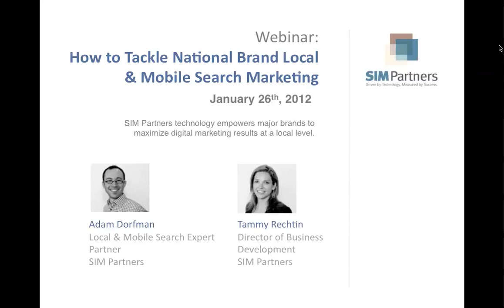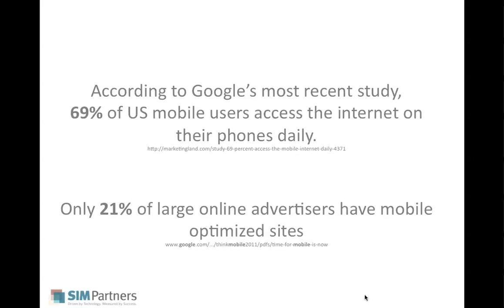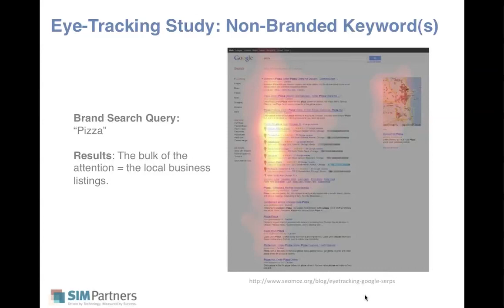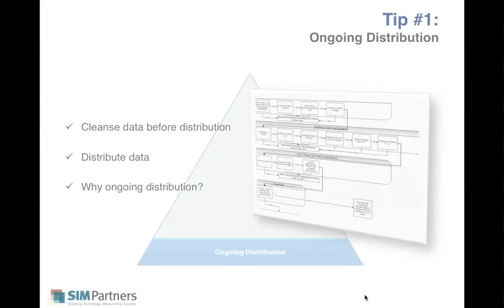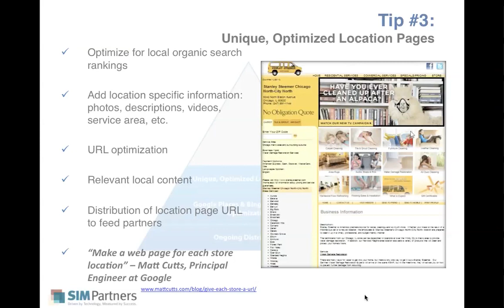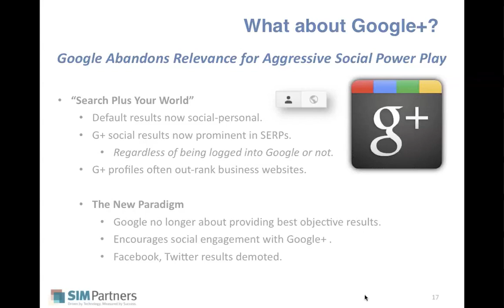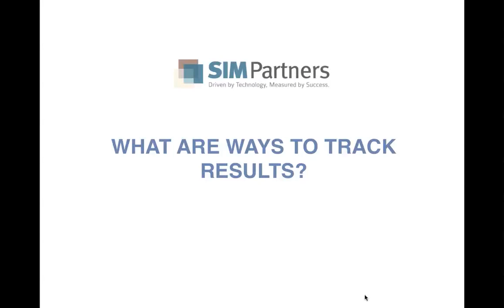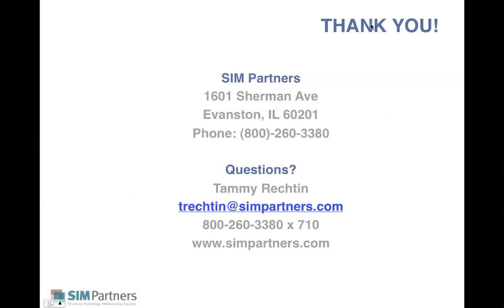How to tackle National Brand, Local & Mobile, Search Marketing - SIM Partners Webinar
- In this webinar, Tammy Rechtin and Adam Dorfman discuss the local and mobile search marketplace, provide 6 tips to tackle national brand local and mobile search marketing, give examples of performance tracking and reporting and share some results from previous campaigns.